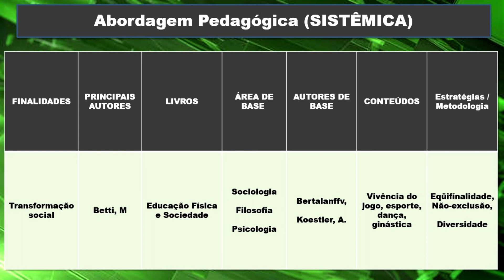Abordagem Pedagógica (SISTÊMICA) #10 | Educação Física Escolar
Abordagem Pedagógica SISTÊMICA
Autor: Mauro Betti.
Livro: Educação Física e Sociedade.
REFERÊNCIA

DARIDO, S. C. Os conteúdos da educação física escolar: influências, tendências, dificuldades e possibilidades. Perspectivas em educação física escolar, niterói, v. 2, n. 1 (suplemento), 2001.